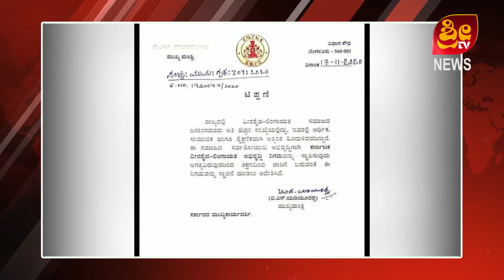17.11.2020 NEWS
SRI TV CHAMARAJANAGARA